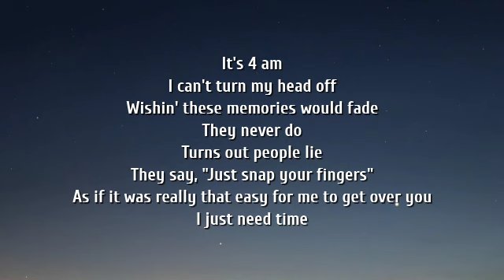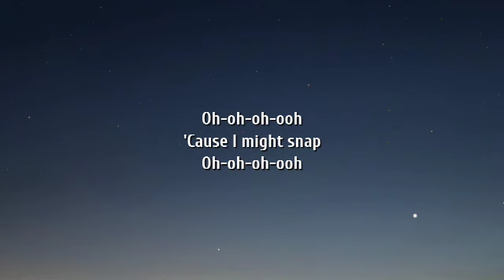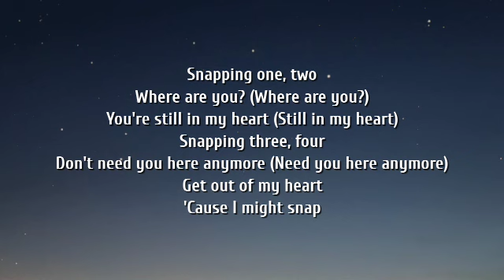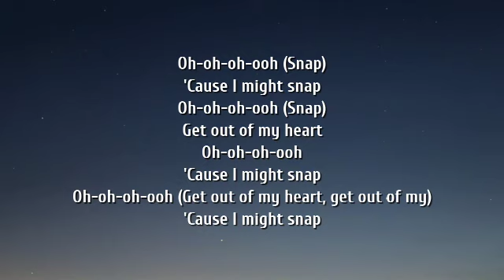Rosa Linn - SNAP (Lyrics)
SNAP - Rosa Linn (Lyrics) | snapping 1 2 where are you , one two where are you lyrics tiktok song
Lyrics video for "SNAP" by Rosa Linn.

Oh-oh-oh-ooh
'Cause I might snap
Oh-oh-oh-ooh

Oh-oh-oh-ooh (Snap)
Oh-oh-oh-ooh (Snap)
Get out of my heart
Oh-oh-oh-ooh